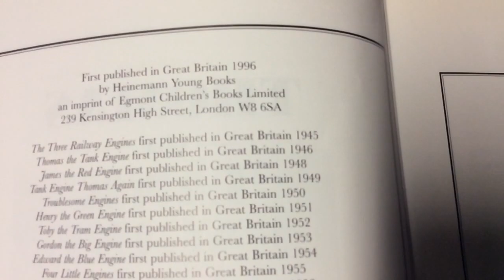78 Years Of Engines Pulling Together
The Railway Series Is Our Bible And Should Be Respected By The One Who Write It